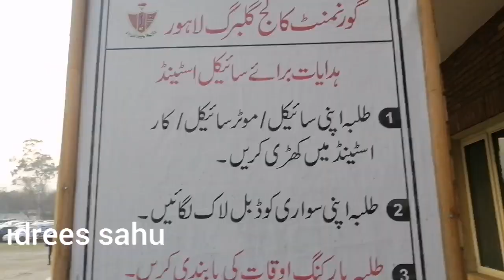Kabadi world 2020| 9 Feb Pakistan vs Canada Match 1 Punjab stadium Lahore